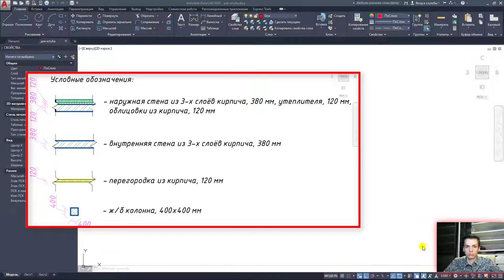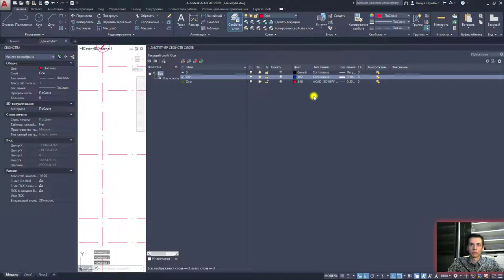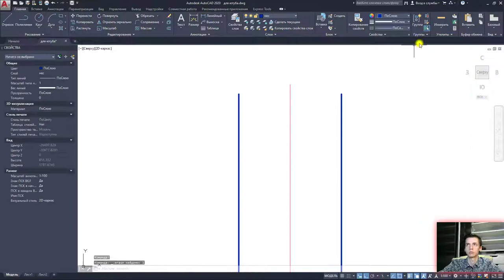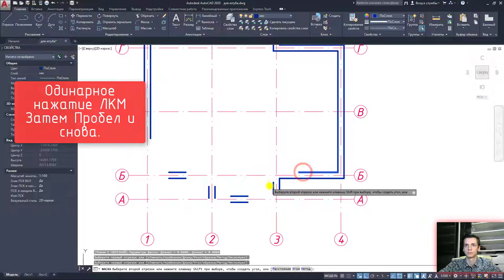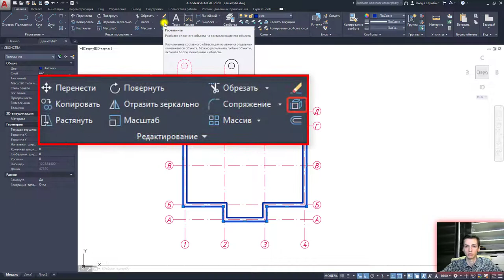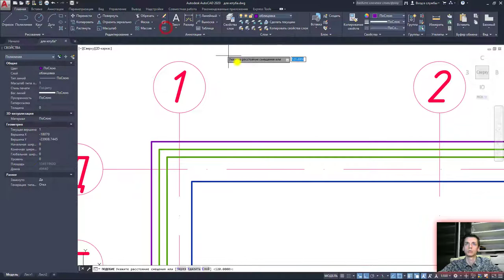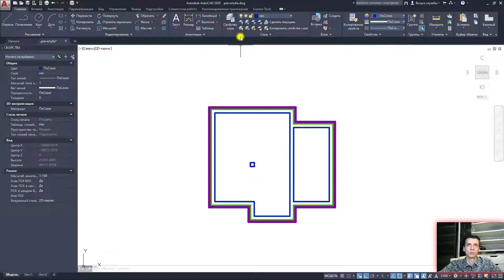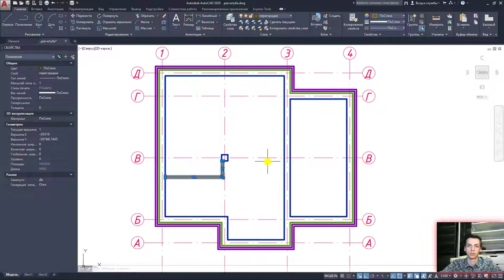План дома в AUTOCAD.Часть 2.Стены,Соединить,Расчленить,Фаска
План дома AUTOCAD.План этажа в AutoCAD.Вторая часть видео урока по AUTOCAD.
Построить Несущие стены autocad.
Изучим основные команды autocad:
Соединить AUTOCAD,
Расчленить AUTOCAD,
Фаска AUTOCAD
Строим несущие стены плана первого этажа.
Отрабатываем функцию расчленить.
Соединить и Фаска AUTOCAD.
И строим дом AUTOCAD.
Быстрые уроки с картинками и объяснением!
Построение плана первого этажа в автокаде.

       ✔ Крыльцо REVIT
       ✔ Добавление окон REVIT / Добавление дверей REVIT